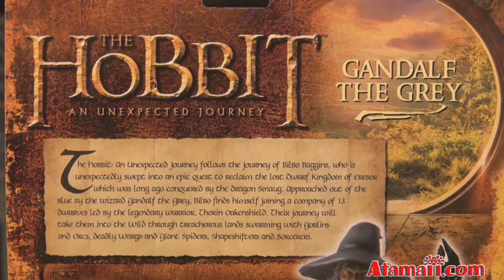The Hobbit Toys Review Unboxing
From the Movie "The Hobbit: An Unexpected Journey", this is a look at the first wave of Hobbit action figures.  These toys were released by The Bridge Direct in October 2012 and cost about $15.

The first wave of The Hobbit toys include:
Gandalf the Grey - the mighty wizard
Tauriel -
Thorin Oakenshield - the Dwarf Prince
Legolas Greenleaf - a Prince of the Woodland Realm
Bilbo Baggins - not an ordinary Hobbit

Presented by toy reporter Stu Carter from Atamaii.com

Music
Atamaii.com - Atamaii Intro
Danosongs.com-King or an Alien

Sound FX
Killer: MorphVox